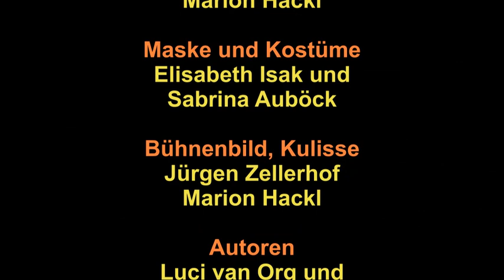Die Sieben Todsünden - Plainburger Theaterwerkstatt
Anlässlich der eigentlich perfekt geplanten Traumhochzeit des Konzernerben Rex Reinmann mit Wetterfee Vanessa Schulte treffen sie auf der Damentoilette des Märchenschlosses zusammen: Supermarktmagnatin Pia Reinmann, Brautmutter Beata, Oma Schulte, die Freundin der Braut, Bella, die Schwester der Braut, Ina, Hochzeitsplanerin Julia und Reinigungsdame Rita.
Doch es herrscht Ausnahmezustand: Vanessa hat sich kurz vor der Zeremonie in einer der WC-Kabinen eingeschlossen. Durch nichts und niemanden lässt die Braut sich dazu bewegen, wieder herauszukommen oder wenigstens den Grund für ihr Verhalten zu äußern. Je mehr die Zeit drängt, desto gnadenloser legen die sieben Heroinen ihre manikürten Finger in die Wunden der anderen – um gekonnt von den eigenen Verfehlungen abzulenken. Gemeinschaftlich werden Handtaschen gefilzt, sexuelle Vorlieben gebeichtet, Psychotests ausgefüllt und ganze Großfamilien nach der Hellinger- Methode aufgestellt – Abgründe tun sich auf!
Ein unterhaltsames und vielschichtiges Theaterstück, das die Plainburger Theaterwerkstatt im Hotel Vötterl aufgeführt hat!